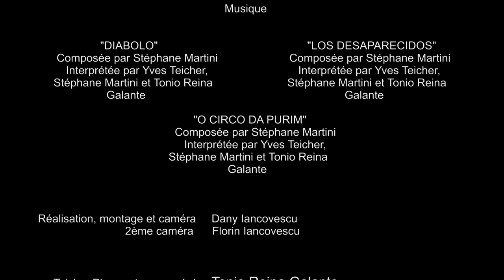Teicher Plays @ Mercelis theater in Brussels